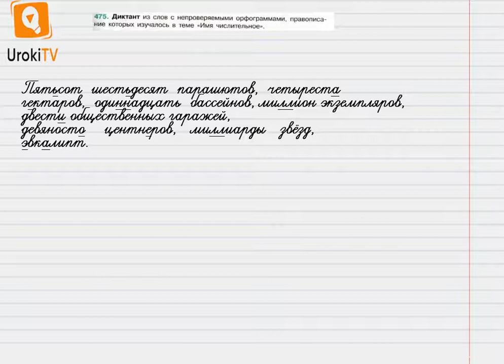Упражнение №475 — Гдз по русскому языку 6 класс (Ладыженская) 2019 часть 2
В данном номере пишем диктант из слов с непроверяемыми орфограммами, правописание которых изучалось в теме «Имя числительное».